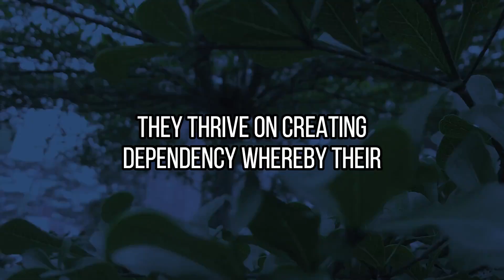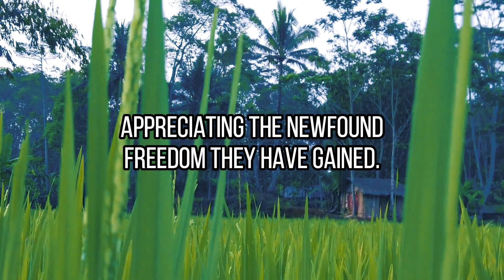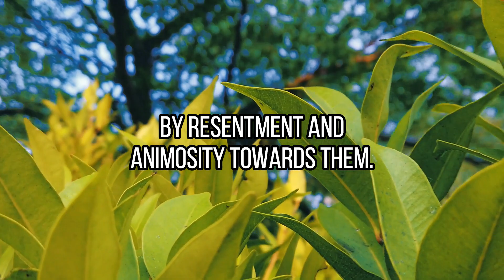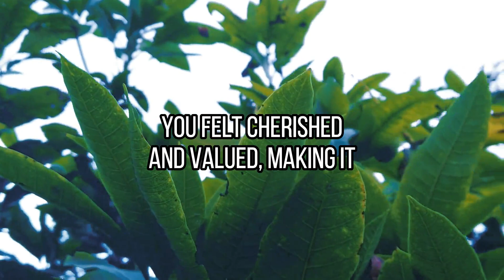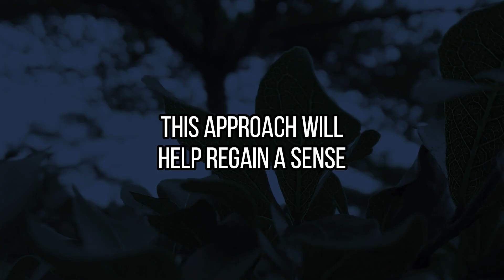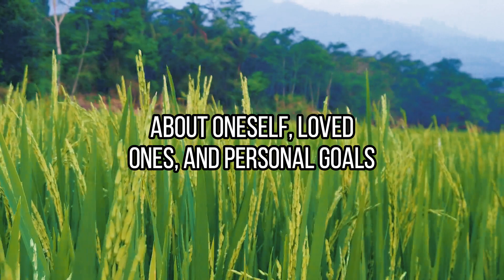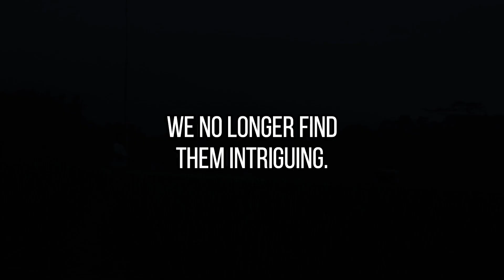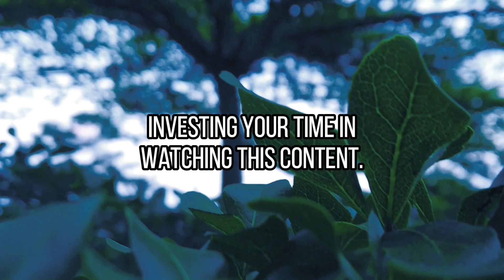These are the fears a narcissist has that make them fall after losing you |NPD| Narc,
Narcissists cunningly scheme for the downfall of their victims, aiming for their utter destruction. They thrive on creating dependency whereby their victims become trapped, with the ultimate desire for them to reach a point of no return. If the victim's demise leads to self-inflicted harm, the narcissist sees it as an added bonus, enabling them to manipulate and garner sympathy from a new source. The real question you should ask yourself is, what do you want from this breakup? Your future awaits, filled with the potential for happiness and contentment. Granted, it won't be easy, and overnight success is not guaranteed. It takes time. But now, at least, the choice is yours.

Welcome to another video, and I hope things are going well for you. Without further ado, let's dive into today's topic: the countless compelling reasons why it is imperative to sever all emotional ties with a narcissist once and for all. Even when they are physically absent, narcissists have a way of keeping us stuck in the past. It is vital for everyone to recognize the magnitude of this situation. Cutting off all contact may not guarantee your escape from their manipulative influence.